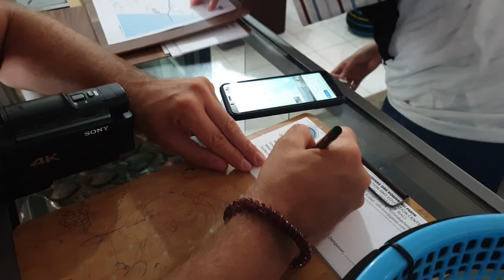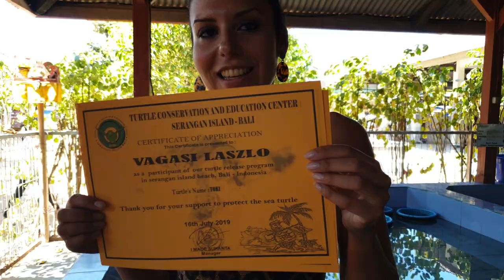B A L I - AZ ISTENEK SZIGETE | Tamás Anita Ansnitt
2019 júliusában 11 éjszakát töltöttünk Bali szigetén. Bp-Szingapúr retúr repülőjegyet vásároltunk, majd egy köztes, Szingapúr-Bali repülőjegyet. (Így Szingapúrban is eltöltöttünk 2 napot, amelyről szintén készült egy kis film). A The Grand Bali Nusa Dua Hotelben szálltunk meg. A 11 napból 6 nap kirándultunk. Ebből 3 nap az I Love Bali Center programjain vettünk részt, amiért köszönettel is tartozunk a csapatnak, és Gyurinak, az idegenvezetőnknek. A többi nap robogót, illetve autót béreltünk sofőrrel együtt. Robogóbérlés 2.000 Ft/nap. Autóbérlés sofőrrel 20.000Ft/nap. A szigeten bal oldali közlekedés van. Kb. 30 perctől - 3 óráig terjedtek az utazás időtartamai, nem a távolságok, hanem a dugók miatt. Erre érdemes felkészülni ;) Az évi 9 millió túrista és a 2-3 millió robogó mellett ez nem csoda. Az időjárás egész évben tökéletes, kb. átlag 28 fok. Esős évaszakban csak esténként, csak kb. 1 órát ha esik. Bali szörfparadicsom, a tengerpartokat nagy hullámok jellemzik, úszkálni ritkán tudtunk. Az árak: A hotelekben és Nusa Duán, a turista központokban drágábbak, kb. 2 ezer Ft/fő egy vacsora, máshol, pl., piacokon akár 1.000 Ft-ból is jól lehet lakni. Mindenhol, templomoknál, a vízeséseknél is vannak belépők, de csak pár száz forintok. Az orángután simogatás fényképpel együtt 3000Ft/fő, a teknős örökbefogadás szintén ennyi volt, amiért cserébe kaptunk egy nyakláncot, egy oklevelet és megküldték a videót is a szabadonengedésről. Ha bármi kérdésetek van, írjatok nyugodtan, ha tudok, segítek  :)

Remélem tetszett Nektek ez a film, ahogy én láttam Balit, és ahogy bemutattam! :)

Szingapúrról is készül egy filmünk, valamint Balin, az Ulun Danu Bratan úszótemplom külön benne lesz a 100 Híres épület a világban c. sorozatomban, amit minden hétvégén 10:55-től, 2019. dec. 31-ig láthattok az Atv-n, valamint itt a youtube csatornámon. :)